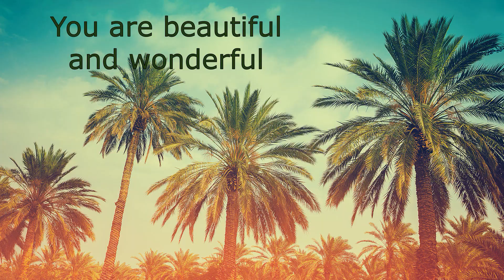comparing two different panty brands